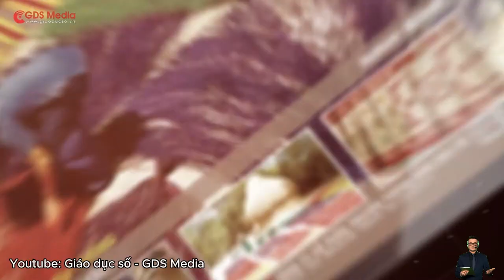Vietnamese Traditional Crafts - The Beauty of Vietnam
Traditional crafts of Vietnam

Vietnam is a country with a rich and diverse culture, and this is reflected in its traditional crafts. From pottery and weaving to lacquerware and wood carving, each craft is a unique expression of Vietnamese ingenuity and craftsmanship.

In this video, we will explore some of the most popular traditional crafts in Vietnam. We will visit a pottery village, a weaving village, and a lacquerware workshop. We will also learn about the history and techniques of each craft.

If you are interested in learning more about Vietnamese culture, then this video is for you. So sit back, relax, and enjoy a journey through the world of traditional Vietnamese crafts.
Exploring the beauty and culture of Vietnam

This YouTube channel is where you can find videos about the beauty and culture of Vietnam. We will introduce you to famous tourist destinations, delicious food, traditional festivals, and many other interesting things about Vietnam.

Purpose and character of the use: Are you using the material for commercial or non-commercial purposes?
Nature of the copyrighted work: Is the material copyrighted?
Amount and substantiality of the portion used: How much of the material are you using?
Effect of the use on the potential market for or value of the copyrighted work: Will your use of the material harm the market for the original work?